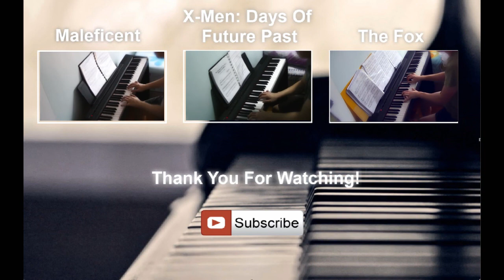Hope - Xavier's Theme Piano Cover - X-MEN DAYS OF FUTURE PAST Piano OST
From John Ottman's score, "Hope (Xavier's Theme)" from the X-Men Film X-MEN: DAYS OF FUTURE PAST!

*SPOILERS*
This beautiful song was played when both Professor Charles Xavier met each other across different timelines to save themselves from the post apocalyptic world filled with Mutant Hunting Sentinels.

I did this by ear, so I do not have any free piano sheets to offer.